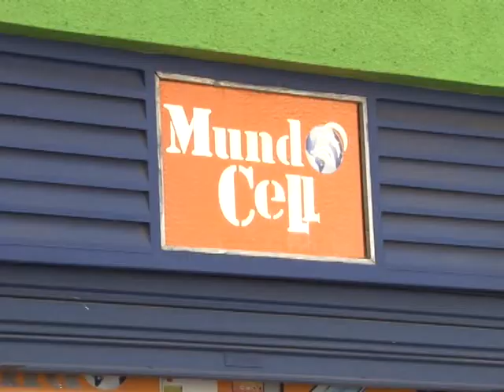ROBO EN UN LOCAL DE VENTA DE CELULARES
EN HORAS DE LA MADRUGADA, DELINCUENTES INGRESARON POR LOS TECHOS A UN LOCAL DE VENTA DE CELULARES DE 60 ENTRE 20 Y 21. DE ALLI SE LLEVARON VARIOS EQUIPOS Y ESCAPARON. LOS VECINOS Y COMERCIANTES DE LA ZONA PIDEN MAS SEGURIDAD.